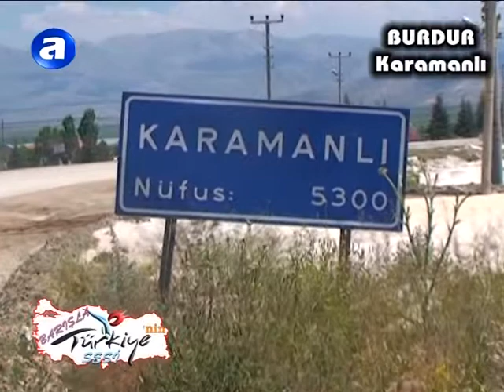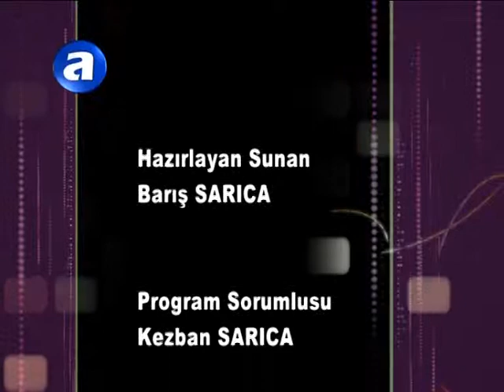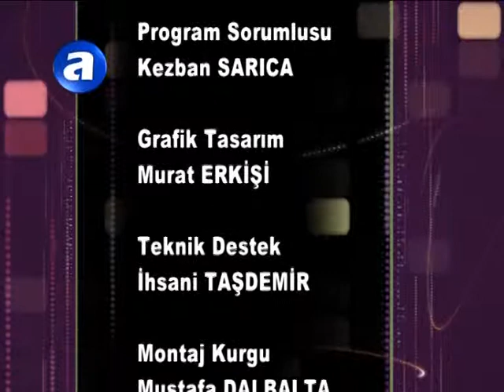Burdur Karamanlı Bölüm2 2011